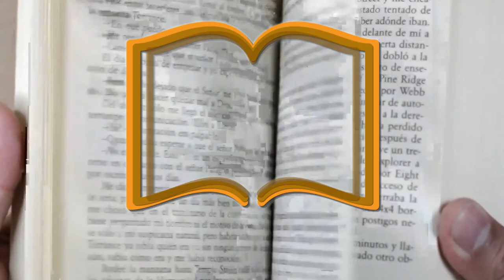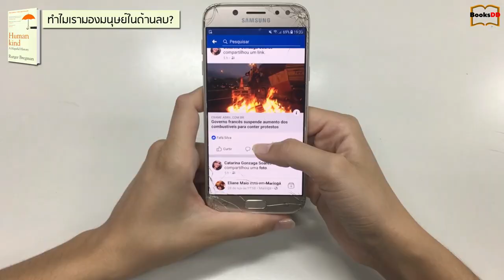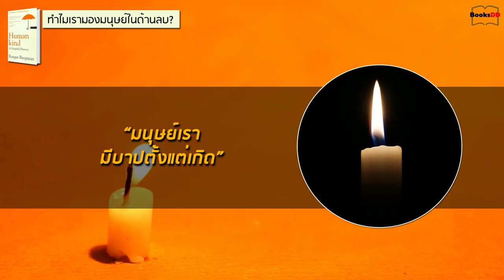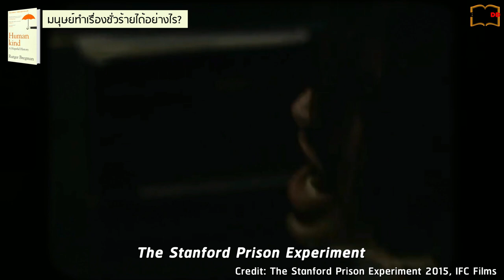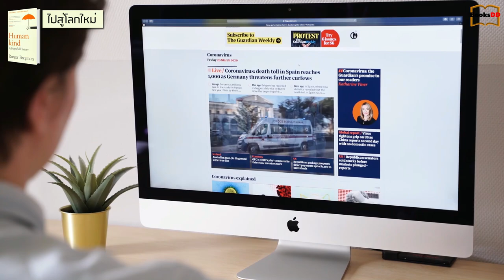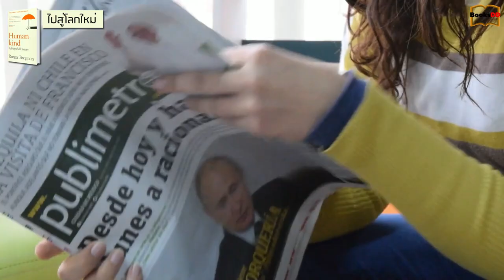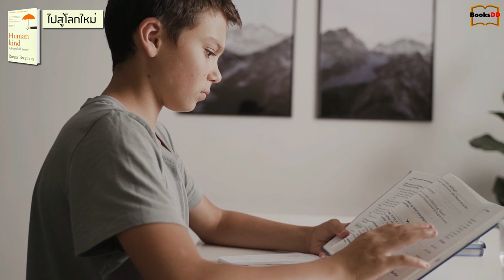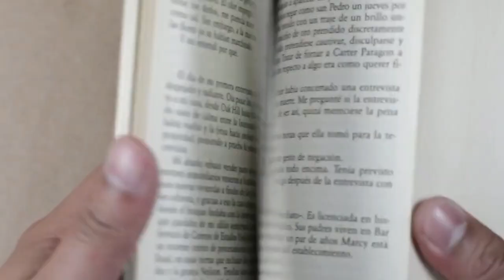ที่ผ่านมา มนุษย์ไม่เคยไร้หัวใจ | Humankind: A Hopeful History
หนังสือ Humankind: A Hopeful History "ที่ผ่านมา มนุษย์ไม่เคยไร้หัวใจ"
เขียนโดย Rutger Bregman

สงคราม อาชญากรรม ความรุนแรง มองยังไงยังไงก็ดูเหมือนว่าอนาคตของมนุษยชาติจะสิ้นหวัง
แต่นี่เป็นธาตุแท้ของมนุษย์จริงๆหรือไม่ครับ?
ถ้าบอกว่าลึกๆแล้วธรรมชาติของมนุษย์ไม่ได้เป็นอย่างที่เห็นก็คงยากที่จะเชื่อ
วันนี้ผมจะมาเล่าเกี่ยวกับประวัติศาสตร์ของมนุษยชาติที่อาจจะให้เรามีความหวังกับอนาคตนะครับ

หนังสือที่จะมาเล่าให้ฟังวันนี้นะครับชื่อว่า Humakind A Hopeful History
เล่มนี้มีแปลเป็นภาษาไทยแล้วนะครับชื่อว่า "ที่ผ่านมามนุษย์ไม่เคยไร้หัวใจ"

ผู้เขียนนามว่า Rutger Bregman เป็นนักประวัติศาสตร์และนักเขียนชาวเนเธอร์แลนด์ที่เคยมีผลงานใน The Washington Post The Guardian BBC และยังเคยพูดในงาน TED talk ด้วยนะครับ

0:00 เริ่ม
1:07 พฤติกรรมมนุษย์ในยามวิกฤต
3:42 ทำไมเรามองมนุษย์ในด้านลบ?
5:18 2 แนวคิดนักปรัชญา
7:17 กำเนิดของมนุษย์ลูกสุนัข
9:37 ธรรมชาติมนุษย์ไม่ได้แย่
11:08 คำสาปของอารยธรรม
13:44 มนุษย์ทำเรื่องชั่วร้ายได้อย่างไร?
18:07 บทบาทของผู้นำ
21:44 ไปสู่โลกใหม่

สนับสนุนการให้ความรู้ดีๆ:

1/ สนับสนุนผ่านทางเข้าบัญชี
บัญชีธนาคารกสิกร Kasikorn Bank
สันติ โรเบิต ฟลินท์ Santi Robert Flint

2/ กดปุ่ม "ขอบคุณ" หรือ "Thanks" ใต้คลิปแล้วเลือกจำนวนที่ต้องการ

การสนับสนุนของทุกท่านจะทำช่วยให้เรามีกำลังใจทำคลิปความรู้ดีๆสู่สังคมต่อไปครับ 😀

ขอแนะนำ Storytel
เป็น application ที่ให้บริการ Audiobook และ E-Book ชั้นนำของโลก
ซึ่งมีหนังสือมากกว่าแสนเล่มให้คุณเลือกฟังหรืออ่านได้อย่างไม่จำกัดเลยนะครับ
ข้อเสนอพิเศษสำหรับผู้ติดตาม BooksDD
ดาวน์โหลดและสมัครเป็นสมาชิก Storytel
2 เดือนแรก ราคาเพียง 99 บาท! จากเดิม 149 บาทต่อเดือน
กดลิ้งค์นี้สมัครได้เลยครับ